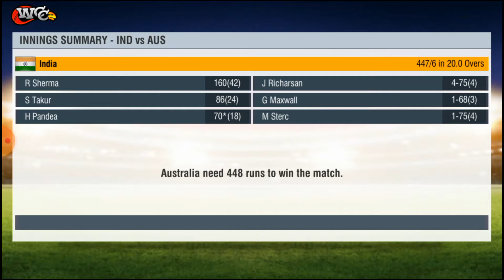Ind vs Aus T20 worldcup match Highlights by Moin